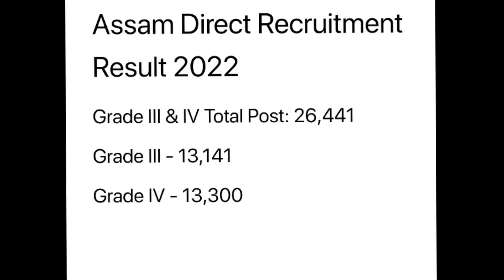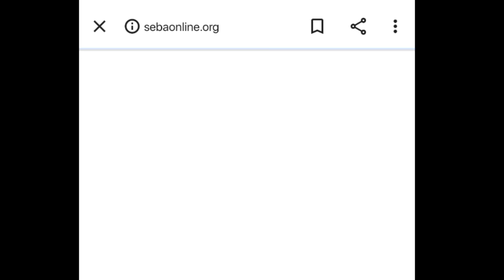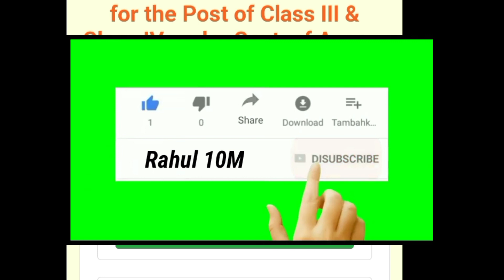Assam Direct Recruitment ৰ Result এনেকৈ Check কৰক/Grade-III & IV Result Check/Download Answer Key